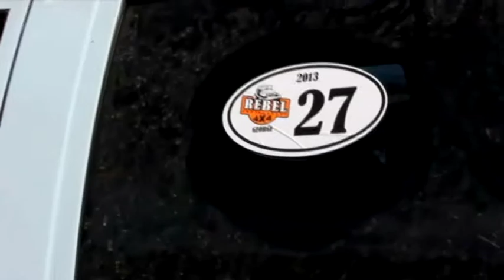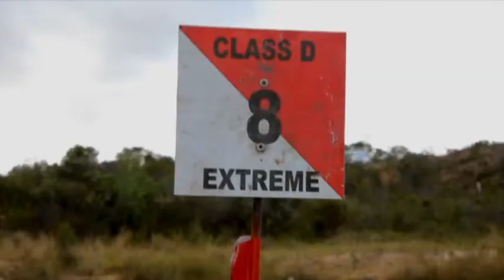Rebel 4x4 - Grootebrak Quarry - 6 April 2013 - Part 2